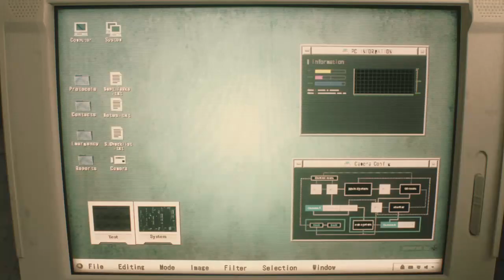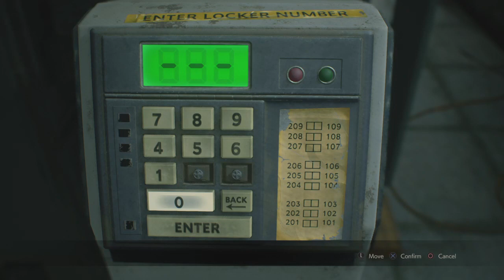Playthrough: RE2 remake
Starting off the game, occasionally wax nostalgic, still had a pounding headache so called it short of what I would have like.